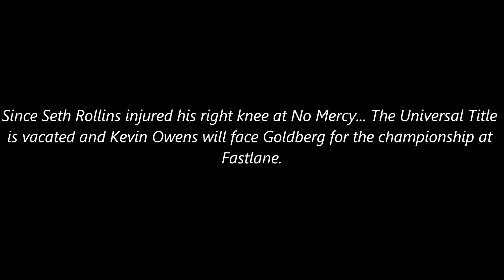Goldberg vs. Kevin Owens: WWE Fastlane 2017 Promo